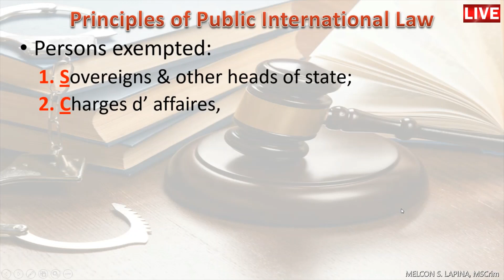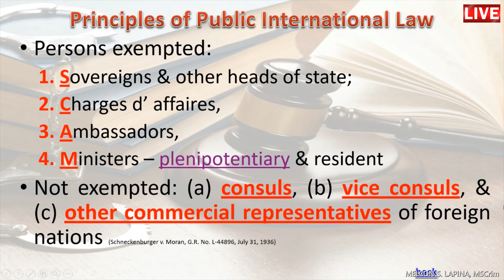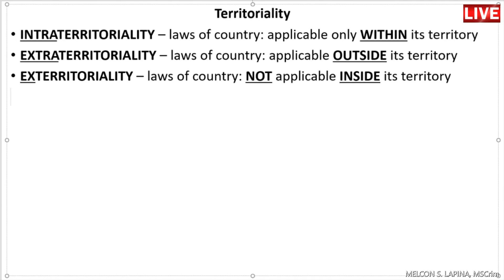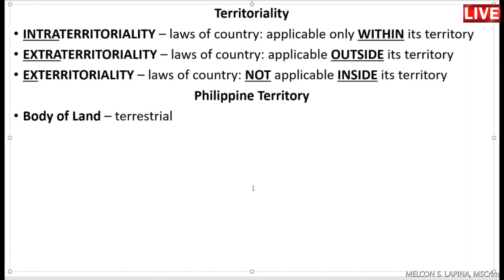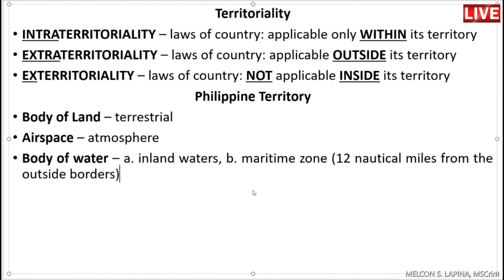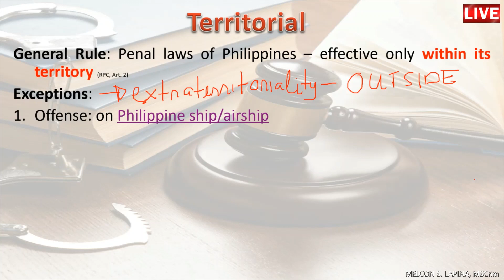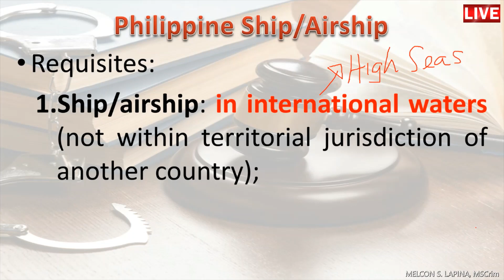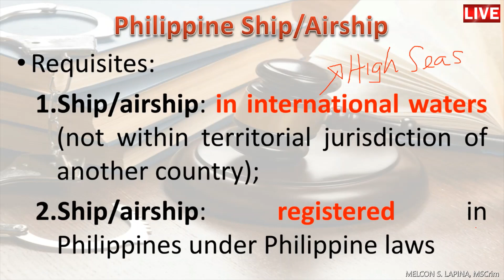05 Criminal Law 1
Topics: Characteristics of Criminal (cont...)
1. Principles of Public International Law
    - Persons exempted
    - Persons not exempted

2. Territorial
    - General rule
       * Concepts of territoriality: intraterritoriality, extraterritoriality & exterritoriality
       * What comprises the Philippine territory?
    - Exceptions to the rule (extraterritorial application of criminal law)

3. Crime onboard Philippine ship or airship
    - Philippine ship or airship - registered in the Philippines
    - Commercial or merchant ship or airship